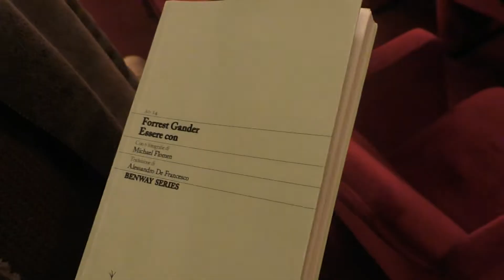Il premio Pulitzer Forrest Gander a Casalmaggiore, 31 ottobre 2021